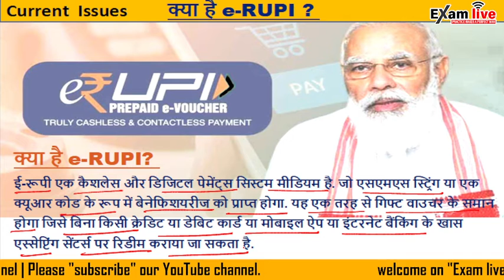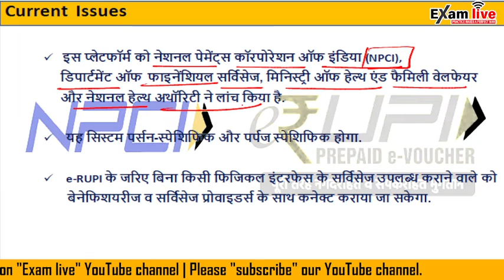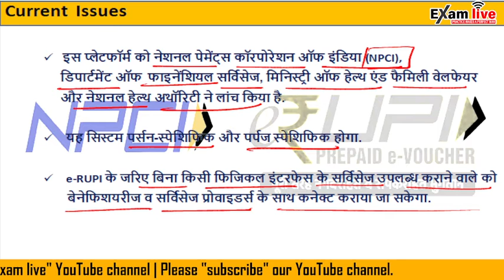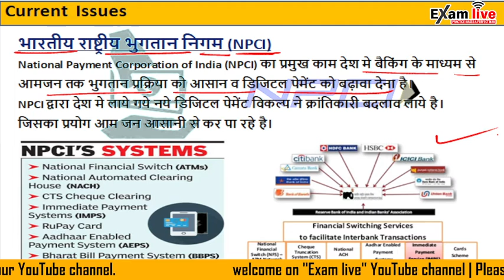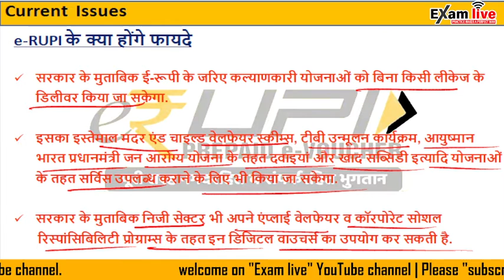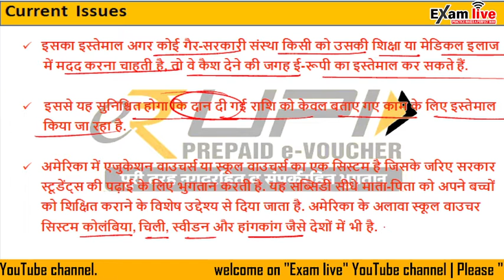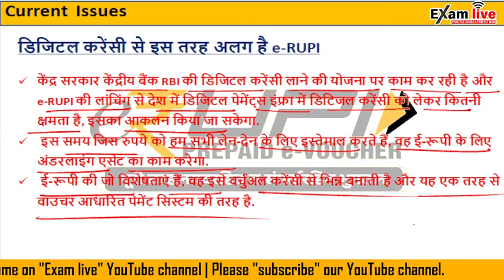What is e-RUPI? ? |Is it Same as Digital currency?| Indian Govt. launch new digital payment solution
All about e-RUPI
e-RUPI एक कैशलेस और कॉन्टैक्टलेस डिजिटल भुगतान है. सेवा प्रायोजकों और लाभार्थियों को डिजिटल रूप से जोड़ता है. विभिन्न कल्याणकारी सेवाओं की लीक-प्रूफ डिलीवरी सुनिश्चित करता है. यह एक क्यूआर कोड या एसएमएस स्ट्रिंग-आधारित ई-वाउचर है,

exam live